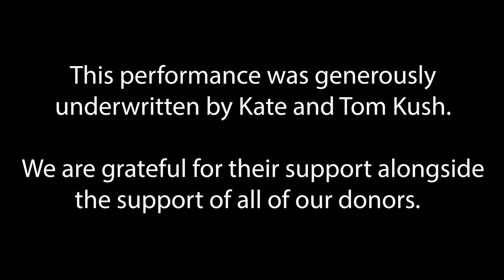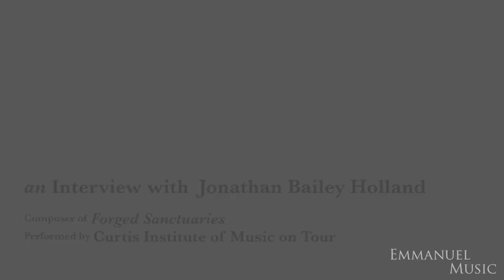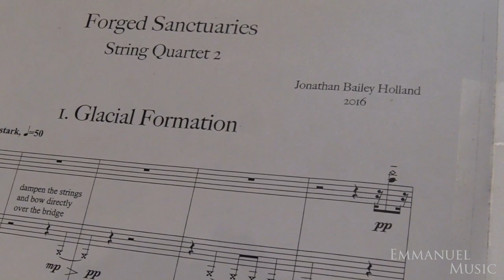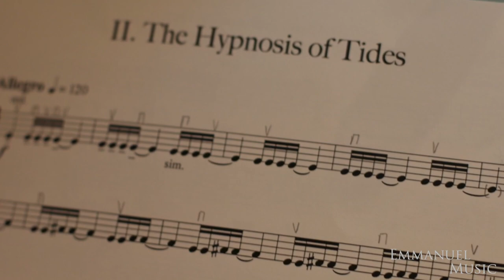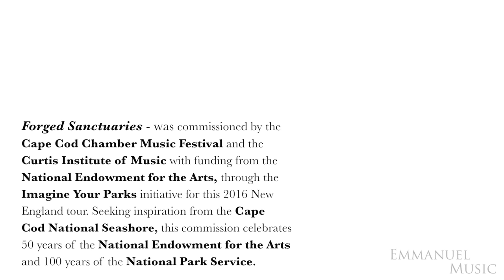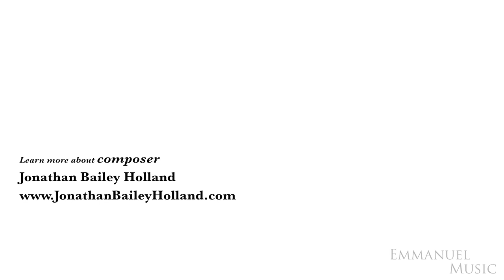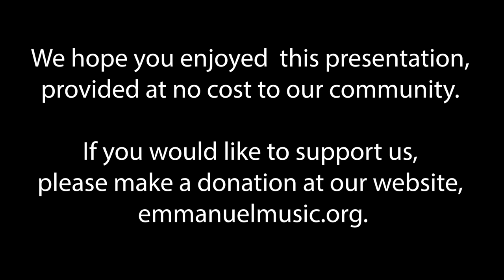Emmanuel Music presents the Arneis Quartet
Program Book

Arneis Quartet
Heather Braun, violin
Rose Drucker, violin
Daniel Doña, viola
Agnes Kim, cello

Program
J.S. Bach: Fugue in E-flat from “The Well-Tempered Clavier,” BWV 876 (arr. Mozart)  00:43
Kurt Weill: String Quartet Op. 8  02:29
An Interview with Jonathan Bailey Holland  21:47
Jonathan Bailey Holland: "Forged Sanctuaries"  25:06
Britten: Three Divertimenti  38:59
Jessie Montgomery: "Strum"  49:58

You can learn more about living composers Jonathan Bailey Holland and Jessie Montgomery, as well as the Arneis Quartet, through the websites linked at the bottom.

The concert was recorded on November 21, 2020 in Leslie Lindsey Chapel at Emmanuel Church. This concert was recorded following COVID-19 guidelines.

Emmanuel Music is the Ensemble-in-Residence at Emmanuel Church in the City of Boston.

We are pleased to be able to make this concert available to our community at no cost. If you would like to support our efforts, please make a donation

We hope you enjoyed this presentation by Emmanuel Music.

Live Audio Recording and Mastering Engineer: Seth Torres
Video Production: Brad Dumont